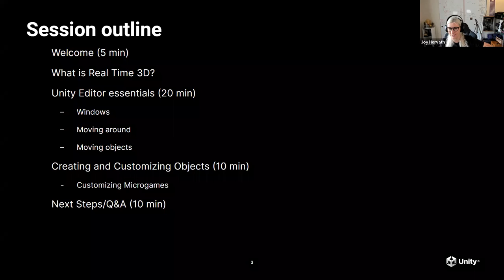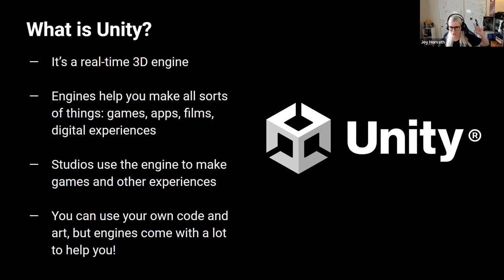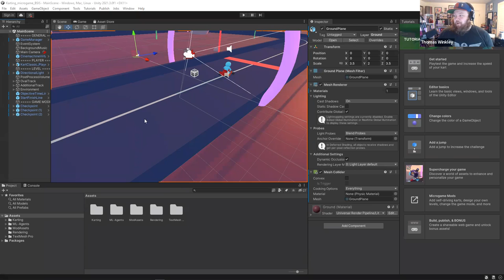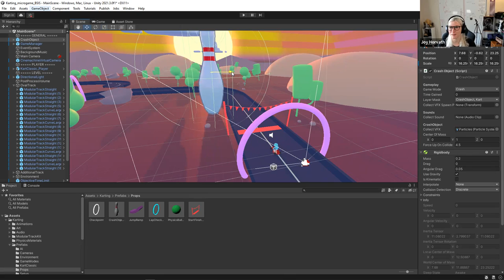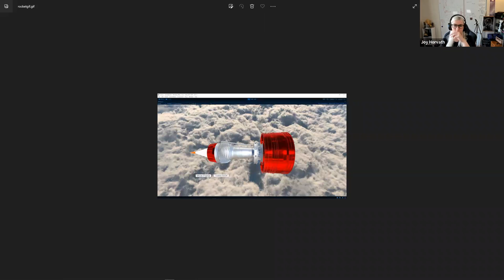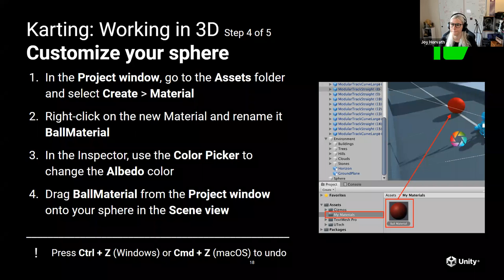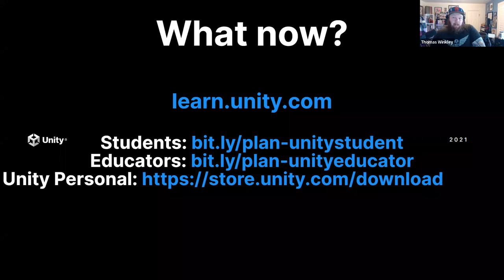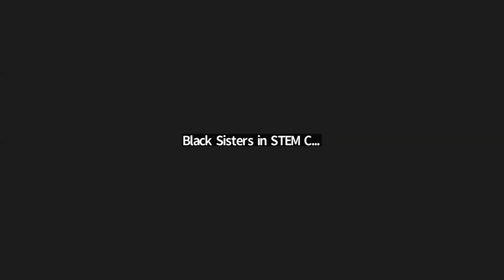Tech Masterclass: Intro to Real Time 3D with Unity Technologies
In this tech masterclass, we were joined by Thomas Winkley and Joy Horvath, Senior Instructors at Unity Technologies to help our fellows build skills in Real Time 3D modelling and simulation.